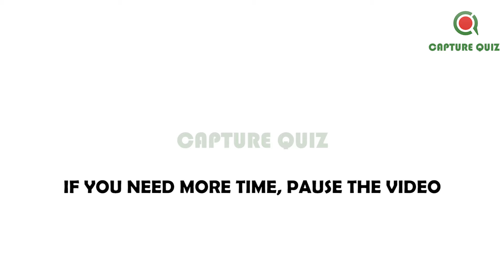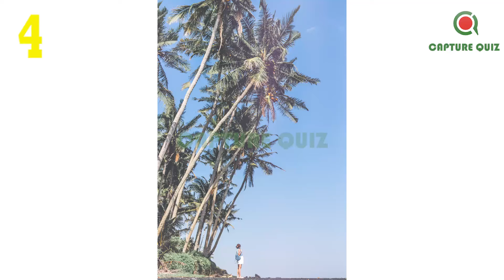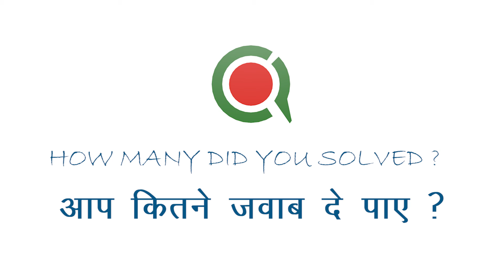मजेदार पहेलियाँ भाग - 29